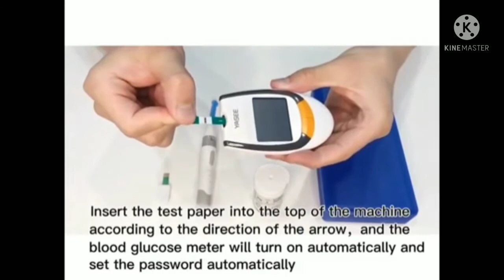How To Test Blood Sugar|How To Use GlucometerHow to Test your Blood Glucose (Sugar) levels at Home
Howtotestbloodsugalevel